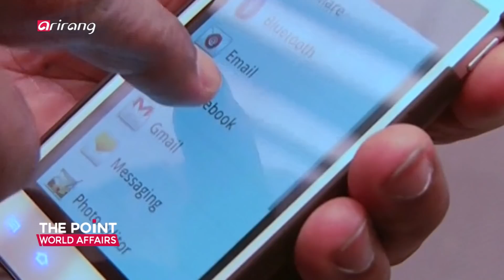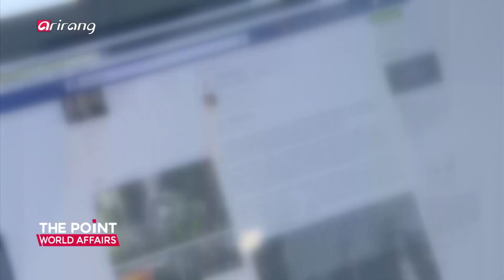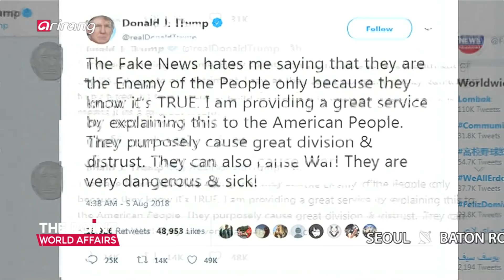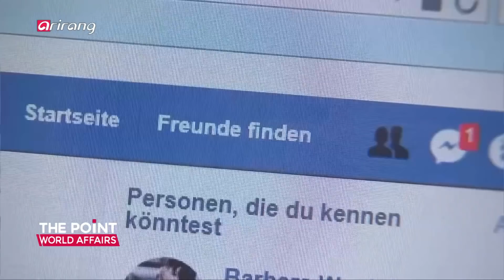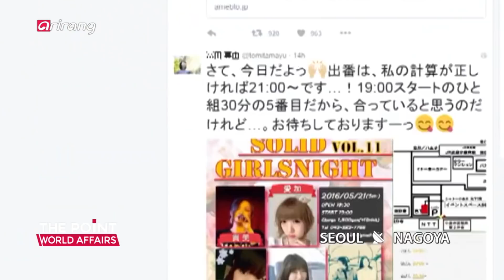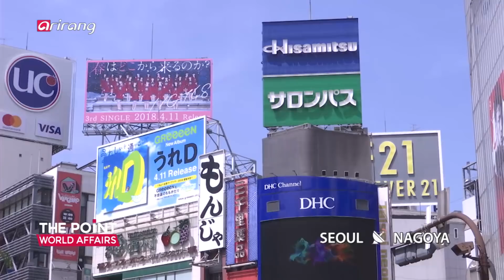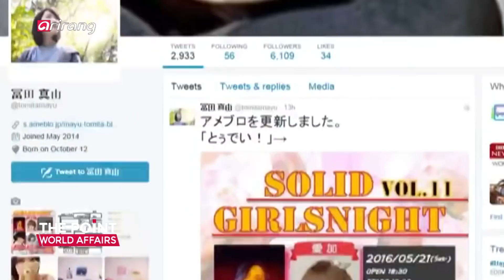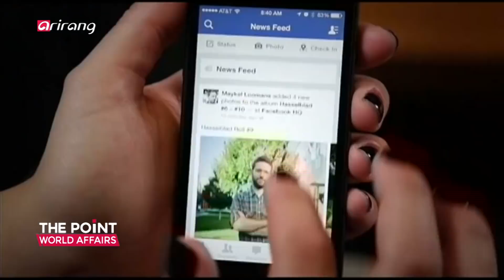[The Point] Ep.26 - Controversies surrounding regulations of 'hate speech' on social media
Controversies surrounding regulations of 'hate speech' on social media ▶SNS 속 '혐오 표현' 규제 논란

Racist expressions, gender discrimination and online posts inciting terrorism and hatred are all serious social issues emerging in the digital age that have vastly spread in a matter of a couple of years. Accordingly, an increasing number of people are calling for the regulation of discriminatory and hateful expressions rampant on the online sphere. In Germany, up to 65 billion won could be fined if social media firms do not delete inappropriate content within 24 hours while Japan is increasing penalties regarding online stalking. The U.S. is also seeking to increase penalties for individuals that express hatred for certain religious and ethnic groups which can lead to crimes in real life. On the other hand, some argue that such regulations are likely to violate freedom of expression or be politically abused. On this week's [The Point: World Affairs], we discuss about how nations are responding to hateful content on social networks and whether there are any fundamental solutions to this problem.

인종 차별, 성 차별 표현, 테러를 선동하고 증오를 표현하는 게시물 등은 디지털 시대에 새롭게 떠오르고 있는 심각한 사회적 문제다. SNS를 통한 허위정보와 혐오조장이 이슈화 된 것은 불과 2년 전이지만 2년 만에 북미와 유럽, 아시아를 망라해 전 세계 플랫폼 이슈를 압도하고 있다. 이에 따라 SNS에 난무하는 차별, 혐오적 표현들에 대해 규제를 해야 한다는 목소리가 높아지고 있다. 독일은 SNS 기업이 24시간 내에 불법 게시물을 삭제하지 않으면 최대 650억 원까지 벌금을 부과할 수 있도록 했고, 일본에서는 SNS 상의 스토커 행위에 대해서도 처벌을 강화하고 있다. 특정 종교와 인종에 대한 혐오 SNS가 실제 범죄로 이어진 사례가 잇따르면서 미국에서도 규제의 움직임이 나오고 있다. 하지만 한편에서는 이런 규제들이 표현의 자유를 침범하거나 정치적으로 악용될 가능성이 높다는 반론도 나오고 있는데! 전 세계적인 문제로 떠오르고 있는 소셜 네트워크 속 혐오 콘텐츠에 대해 국가들은 어떻게 대응하고 있는지, 또 근본적인 해결방안은 없는지 자세히 알아본다.

▶ 출연자 : 김영준 / 밀뱅크 서울사무소 대표, 변호사
▶화상연결 :-Jerry Ceppos/ Former dean of Manship School of Mass Communication at Louisiana State University
  -Jiro Takai /Professor of Social Psychology at Graduate School of Education and Human Development at Nagoya University
  -Wolfgang Schulz / Director of the Hans-Bredow-Institut for Media Research and Chair for Media and Public Law at University of Hamburg